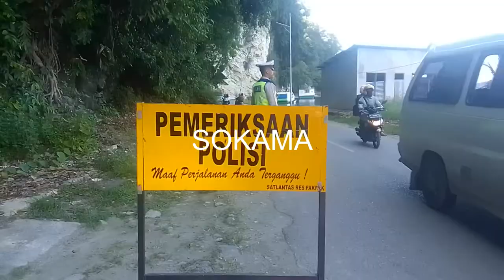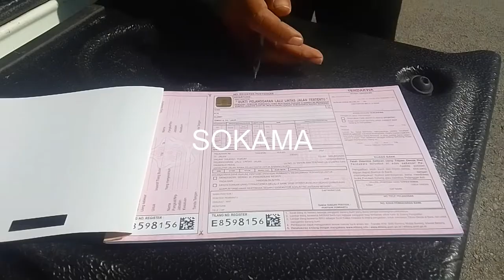PULUHAN KENDARAAN TERJARING RAZIA OPRASI PATUT MANSINAM 2022, 22/06/22